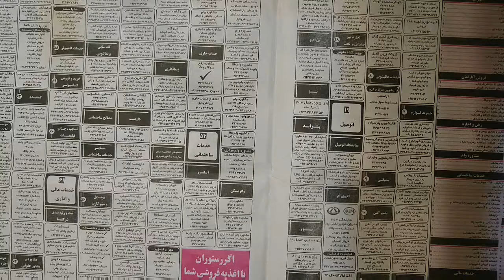How to paint Clay dish // acrylic painting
Acrylic painting on earthen dish
More at instagram